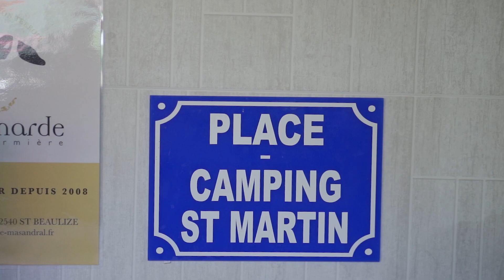Camping Saint Martin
Bienvenue au Camping Saint Martin (Creissels/Millau), découvrez le camping, ses activités et ces atouts au travers de cette vidéo de présentation.
Au plaisir de vous y accueillir !